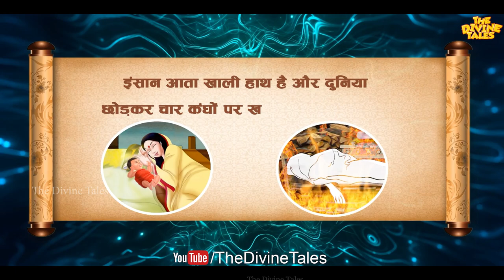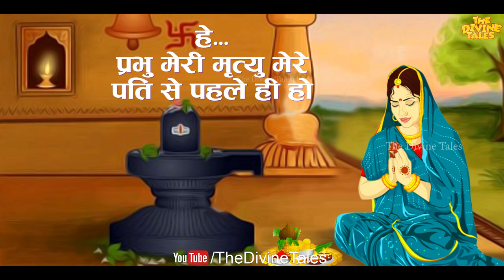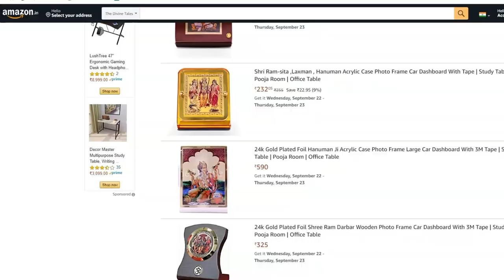रास्ते में शवयात्रा जाती दिखे, तो क्या करें? | What to do if you see a cremation procession?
Video title :रास्ते में शवयात्रा जाती दिखे, तो क्या करें? | What to do if you see a cremation procession?